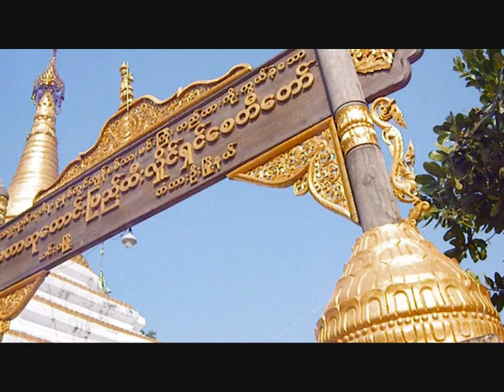Htilaingshin Pagode in Inwa - My Myanmar 18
28 febbraio 2012 la pagoda Htilaingshin di Inwa